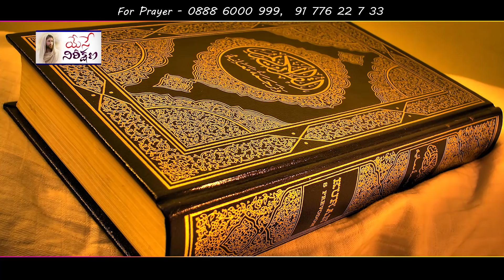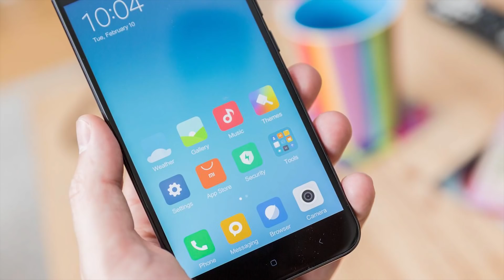బైబిల్ లో జలప్రళయం వాస్తవమేనా || చారిత్రాత్మక ఆధారాలు